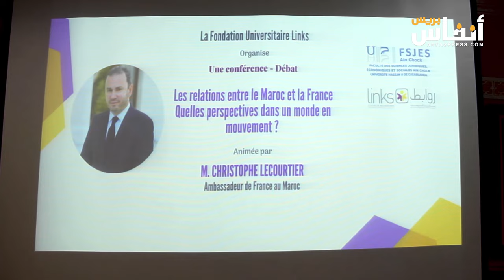ندوة مركز روابط.. السفير الفرنسي يكشف عن آفاق العلاقات المغربية الفرنسية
حل كريستوف لوكورتيي، سفير فرنسا بالمغرب، ضيفا على مركز الأبحاث روابط بكلية العلوم القانونية والاقتصادية والاجتماعية عين الشق بالدار البيضاء. خلال اللقاء الذي نظمه يوم الجمعة 16 فبراير 2024، وذلك لتسليط الضوء على آفاق العلاقات المغربية الفرنسية.